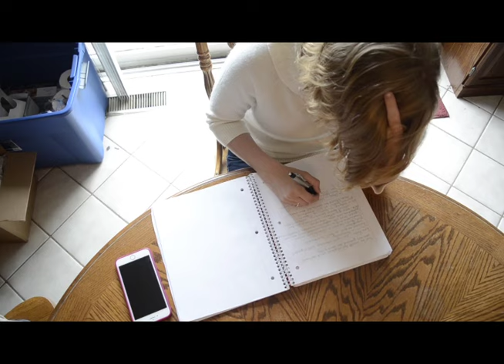A Day in the Life of a College Student